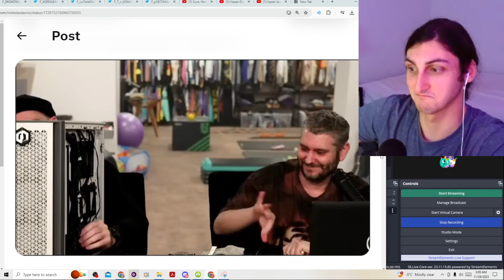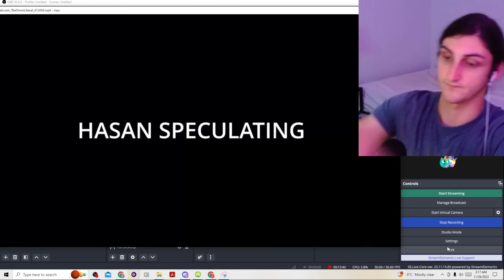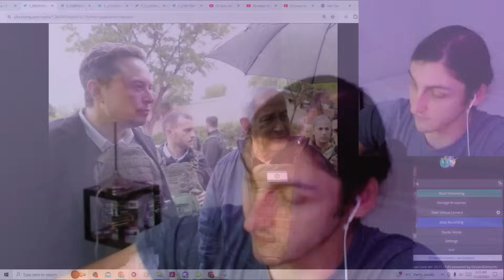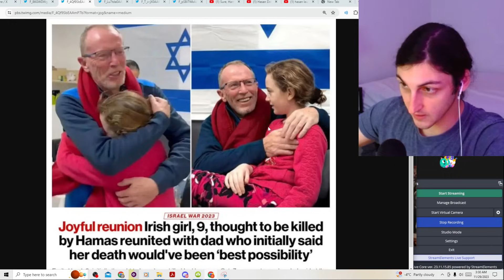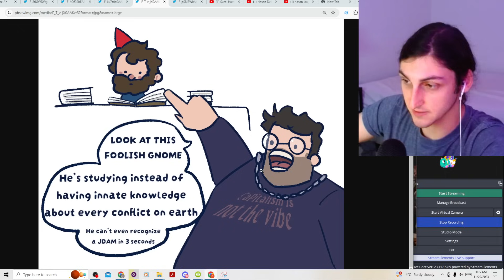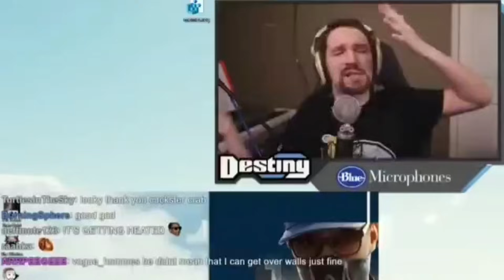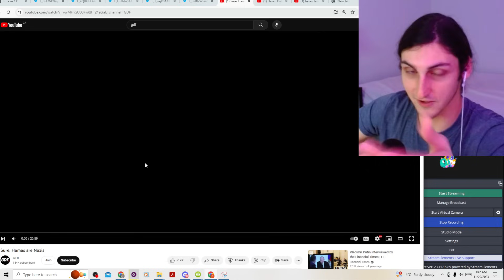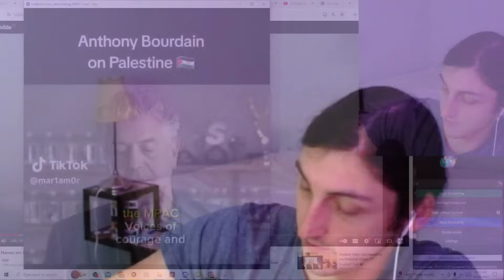LEFTOVERS IS CANCELLED. - H3H3 Ditches Hasan After CONFRONTATION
Hasan selects and challenges WillyMacShow to a debate but things backfire and he gets increasingly more frustrated after being challenged on his treatment of Ethan from H3 podcast

Hasan's HORRIBLE Response & His RADICALIZED Audience

 • Hasan's HORRIBLE Response & His RADIC...
Hasan The WORST Politics Streamer | Wrong about EVERYTHING

 • Hasan   The WORST Politics Streamer |...

Hasan's Emotional Outburst Over DELETED Video

 • Hasan's Emotional Outburst Over DELET...
Hasan Addresses The Insane Comments Attacking Ethan...

 • Hasan Addresses The Insane Comments A...
"Do You Care?" Ethan Confronts Hasan In Emotional Debate

 • "Do You Care?" Ethan Confronts Hasan ...
"Leftovers Done For Good?" Ethan Suspends Podcast w/ Hasan

 • "Leftovers Done For Good?" Ethan Susp...
Why Ethan Cried During The Debate

Hasan Defends Leftists Celebrating, FRUSTRATES Ethan

 • Hasan Defends Leftists Celebrating Ha...

I hope you have a good day/week/life, genuinely :]
-Chris